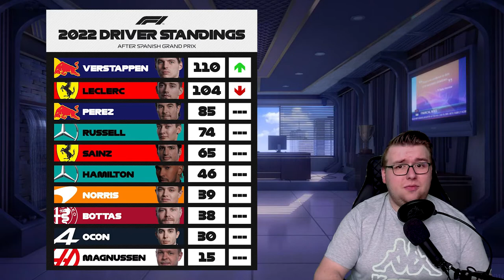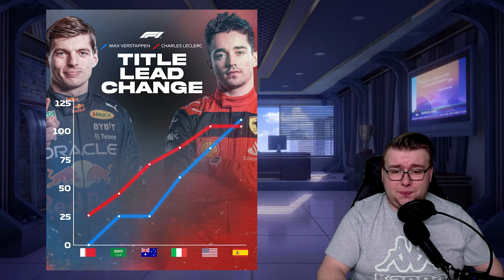STALLORDER bei REDBULL, Leclerc AUS und ist Mercedes BACK? | RACE RECAP | SpanishGP 🇪🇸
Ein überraschend guter GP von Spanien, eine MEGA LEISTUNG von MERCEDES wurde überschattet von der STALLORDER von RedBull... PEREZ unfair behandelt!

TAGs.
Catalunya,
Große Peis von Spanien,
F1 Mega Season,
Spain,
Vettel, Hamilton, Leclerc,
Vertsappen
Hamilton
Racing
F1,
Formula 1